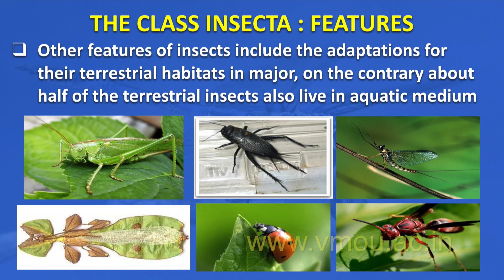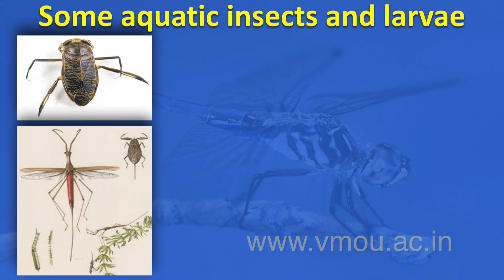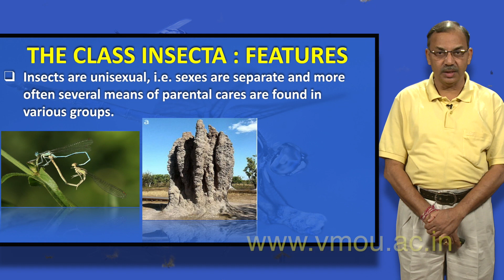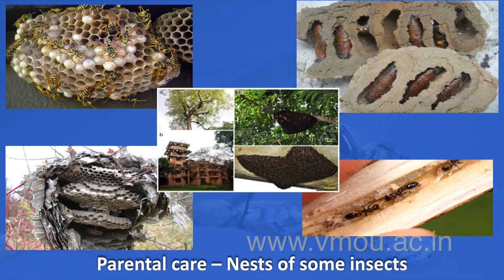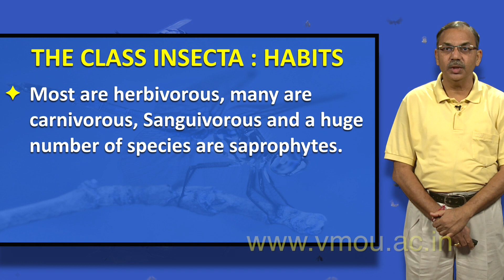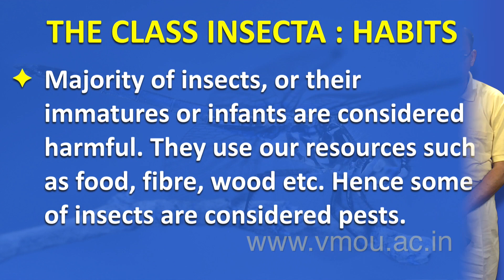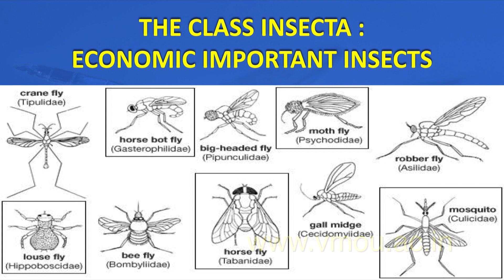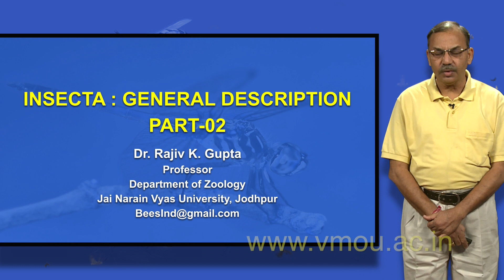INSECTA : GENERAL DESCRIPTION PART-02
Dr. Rajiv K. Gupta
Professor